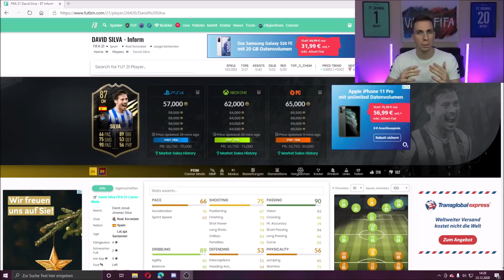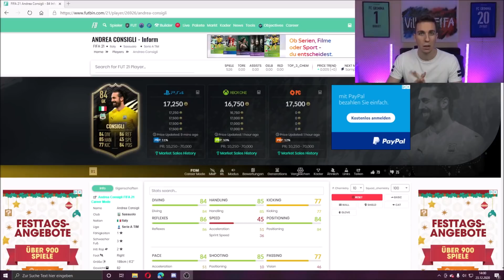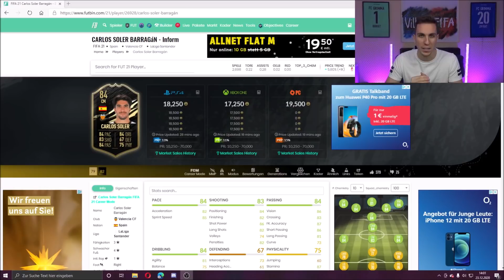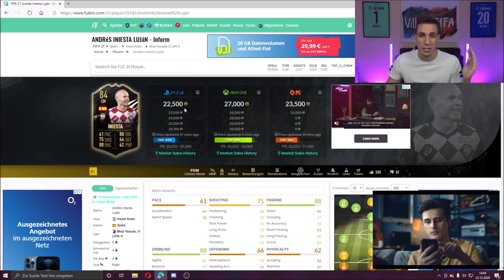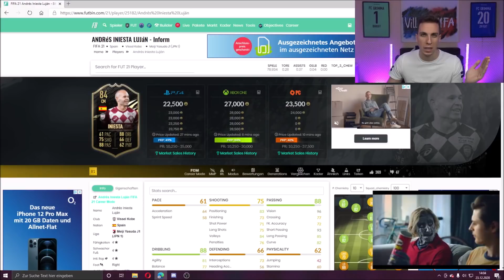SEHR VIELE COINS MACHEN! 💰EINFACHE TRADING TIPPS | Fifa 21 Trading Tipps (deutsch)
Lasst gerne ein Like und ein Abo da, um uns kostenlos zu unterstützen! ❤️

•VIP
Mitglied werden:

•Spenden
Hier könnt ihr uns mit einer Spende unterstützen:

Mit dem Code Village10 spart ihr 10%! ❤️

TAGS NICHT BEACHTEN:
50k pro Stunde mit diesen Trading Tipp,